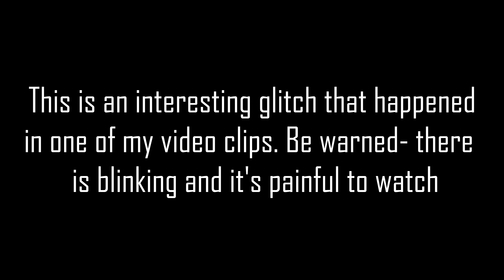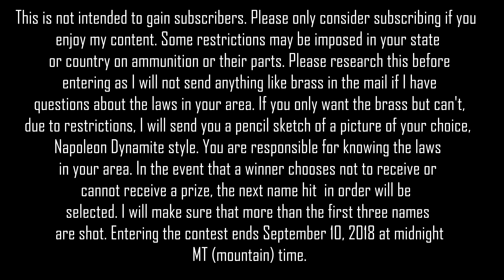1,000 Subscriber Special and Prize Giveaway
I'm giving away prizes to 3 lucky winners. If you are subscribed and want to enter the contest for a prize, leave a comment below and tell me which one of my videos you like the best so far.